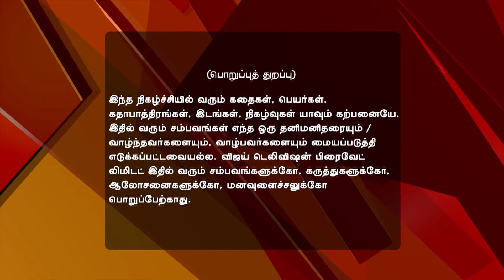Pagal NIlavu 05/17/17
Pagal Nilavu!
Chidambaram Questions Malar
Malar forces Sakthi to accompany her and Tamizh to the temple. Chidambaram questions Malar for conspiring against Revathi.